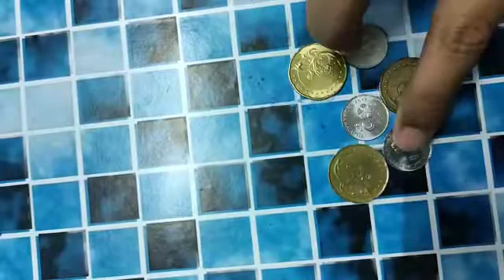4 Feb 2021 - Pra Sekolah - Aktiviti 2 - Membuat Pengukuran Saiz Kecil dan Besar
Video from ユスリザン モハメド ®